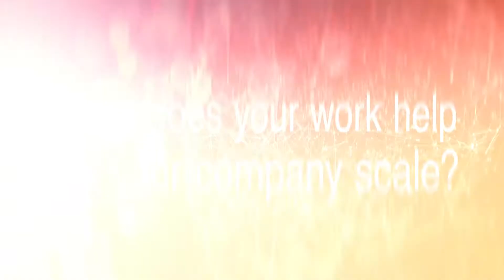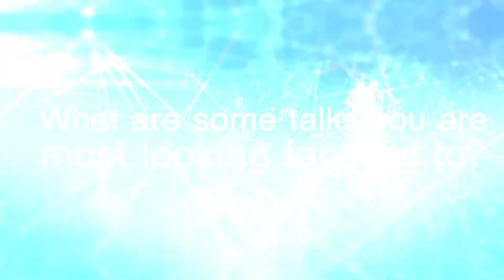Scale By The Bay 2019: Rashmi Shamprasad Interview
Rashmi Shamprasad
Netflix
Senior Data Engineer
Passionate about all things data, Rashmi Shamprasad is a Senior Data Engineer on the Growth Data Engineering team at Netflix, building data products that enable Non Member Acquisition & Experimentation. With over 9 years of experience working in Big Data, her previous stints include building Big Data solutions at PayPal and eBay. Rashmi holds a Masters in Computer Applications and Bachelors in Commerce.